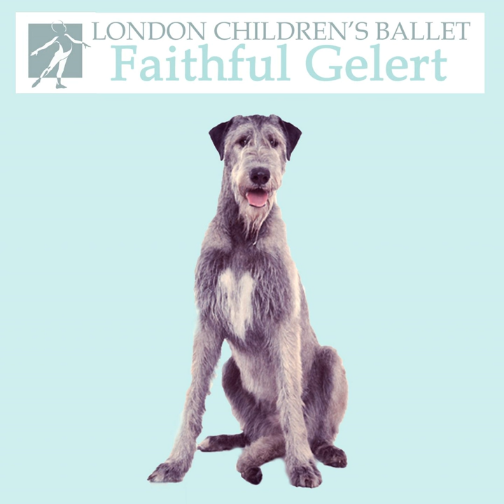Faithful Gelert, Act II Scene 4: Meeting Gelert Six Puppies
Faithful Gelert, Act II Scene 4: Meeting Gelert Six Puppies · London Children's Ballet Orchestra · Tim Hammond · Philip Hesketh

Faithful Gelert

Music Publisher: ONE MEDIA IP LTD